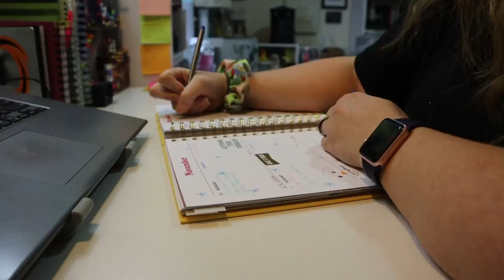Trying To Catch Up | November 29, 2020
Equipment:
Camera: Canon EOS M50
Mic: Rode Wireless Go
Tripod: Manfrotto MTPIXI-B PIXI Mini Tripod
Editing Software: Filmora